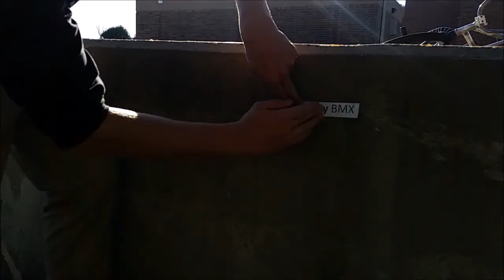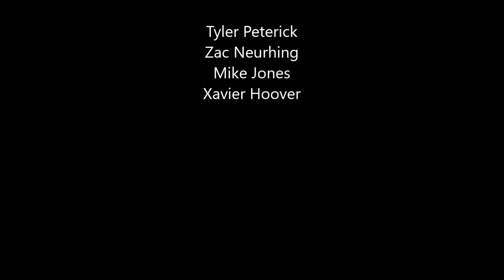Week 5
We had lots of fun recording this week, i hope you enjoy it too!